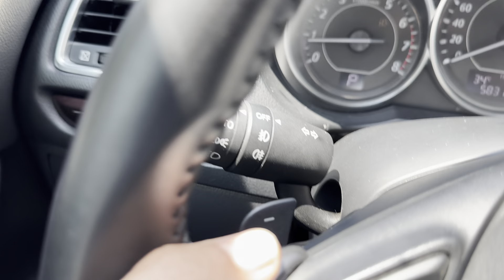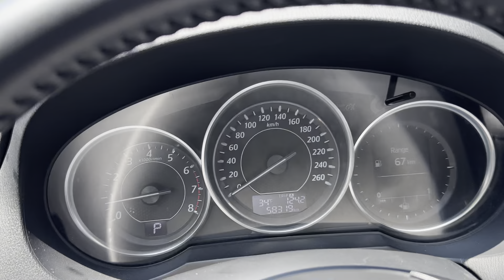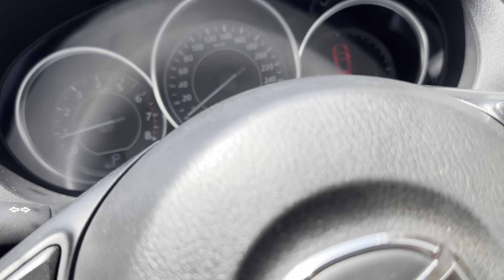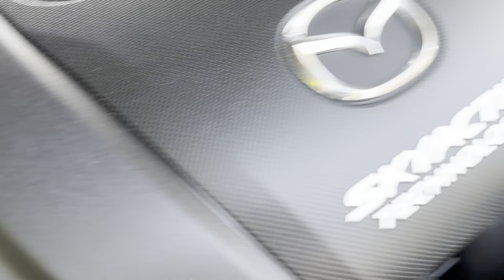Mazda 6 2.5 2016 pre cực kỳ liền lạc Đức ô tô cũ sài gòn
Mazda 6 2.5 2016 pre cực kỳ liền lạc 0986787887